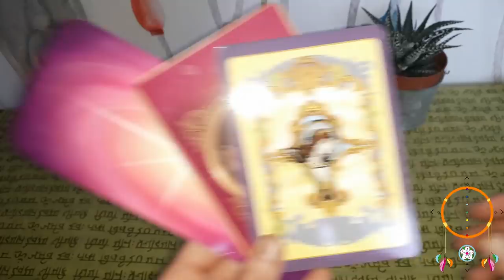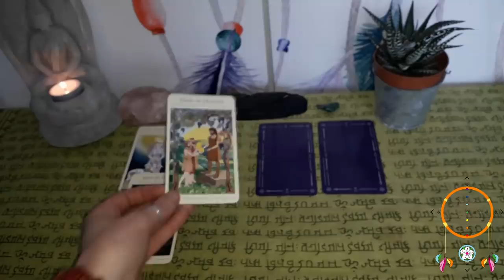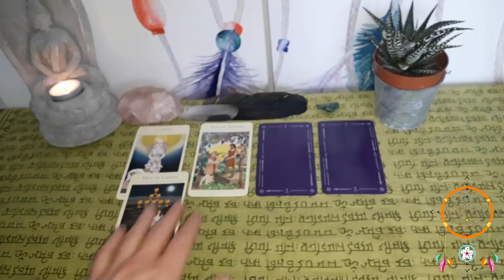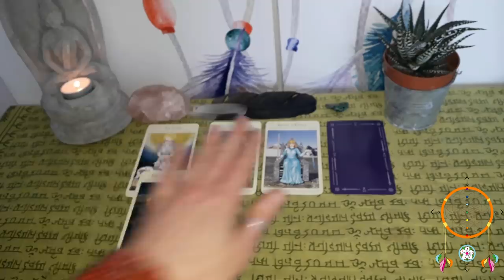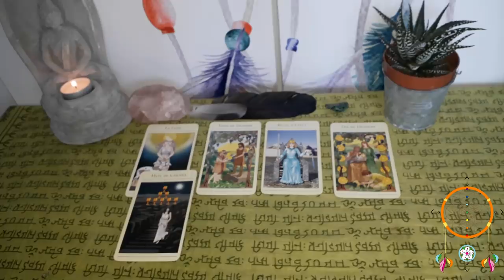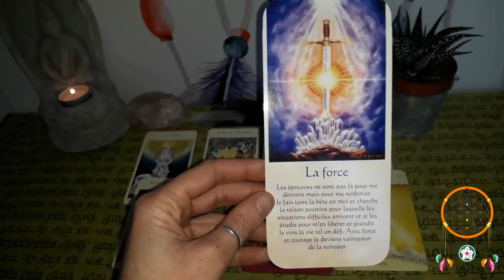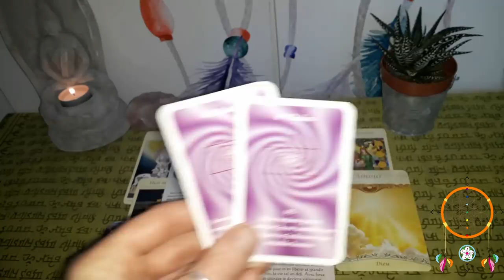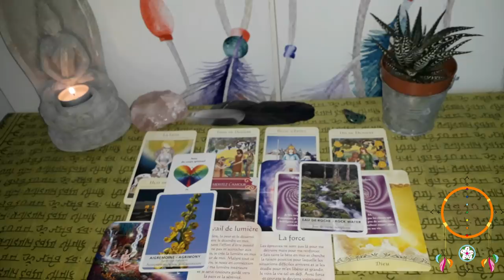Guidance Cancer Mai-Juin 2019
Voila enfin votre vidéo les Cancer  ;-)

Namasté